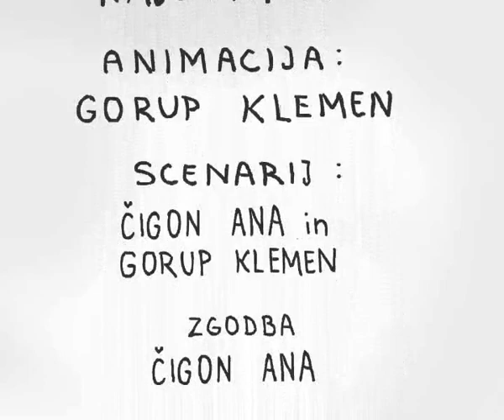teenager najstnica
The short is about a teenage girl which is discovering her talents and get in a world of the abstract art in her own specific way...